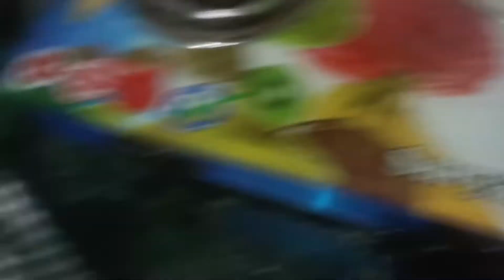आज मैने तीज मनाई आप सभी को तीज की बधाई | कैसी रही आपकी तीज | anita Rani vlogs 2022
Aaj मैने तीज मनाई aap सभी को तीज की बधाई | कैसी रही आपकी तीज | anita Rani vlogs 2022 |